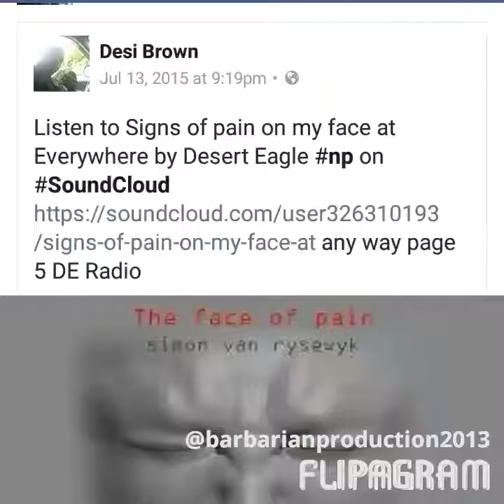November 9, 2017